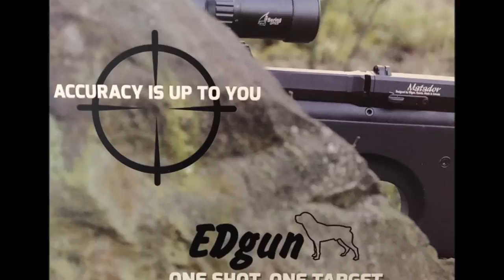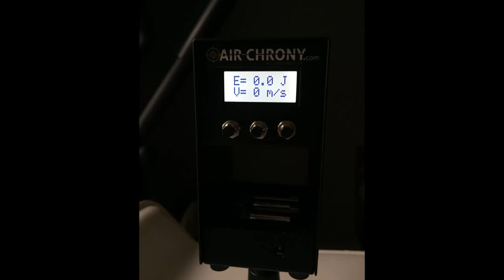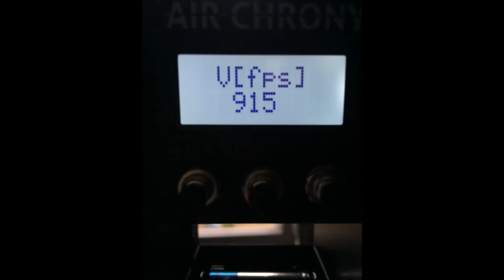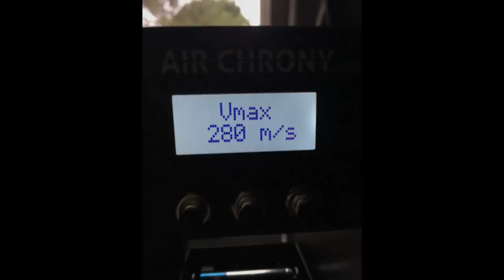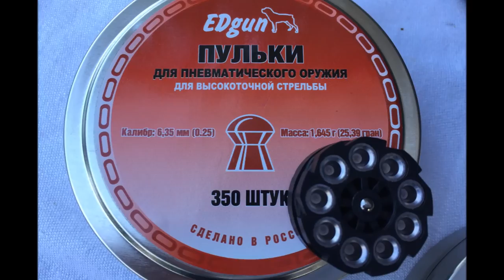Air Chrony MK2.Bipod Atlas.Chargeur EDgun 6.35 cal.25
Déballage, Chargeur EDgun 6.35 cal.25 + Air Chrony MK2 avec Accessoires + Bipod Atlas et Test au Chrony du Morana 6.35 cal.25.Je viens de Traduire Les Caractéristiques et Paramètres du Chrony MK2 pour ceux que ça intéresse. Penser à Télécharger le Logiciel (Gratuit AirChrony.1.15.13.201) sur le site.  Lien

BALLISTIC CHRONOGRAPHE MK2
Le dispositif est conçu pour mesurer la vitesse et projectiles à énergie cinétique tiré de canons à air .

PARAMÈTRES:
Données techniques pour le chronographe AirChrony MK2:

• Vitesse de mesure: 4-500 m / s
• consommation de courant: 35 mA (avec écran LCD rétro-éclairé: 80 mA)
• Alimentation: 2x 1,5 piles alcalines ou tension stabilisée de 230V ~ / 3-12V
• l'exploitation pile 9V - environ 5 heures
• Poids avec piles: 530g

Fonctions de mesure:
Les valeurs et les paramètres mesurés pour chrono AirChrony MK2:

• vitesse V [m / s]
• énergie cinétique E [J]
• compteur de coups jusqu'à 999
• l'énergie cinétique moyenne des ESR [J]
• VSR vitesse moyenne [m / s]
• vitesse minimale Vmin [m / s]
• vitesse maximale Vmax [m / s]
• DVSR de cohérence = | Vmax-Vmin |
• moyenne cohérence SV [m / s]
• La vitesse en pieds par seconde [FPS]
• RoF rapport de la vitesse (cadence) RPS (cadence par seconde) RPM (cadence par minute)

INFORMATION SUPPLÉMENTAIRE LA MESURE:

• Les réglages de balance des missiles de 0,01 à 25,00 g
• ajustement throught étalonnage à distance des portes de transducteur
• mémoire pour 250 mesures
• mémoire pour 250 mesures (après avoir sauvegardé les résultats ils seront conservés même après que l'alimentation soit coupée)
• le transfert de données vers un PC

LA MESURE:

Le canon de l'arme de zoom à une distance d'env. 10-20mm en face de portes optiques(depuis le côté de l'écran)

Commandes de la machine:

P1 - interrupteur principal
P2 - connecteur pour la connexion au PC (câble RS232)
P3 - connecteur d'alimentation
S1 - S3 - Boutons de commande

1- ERASE MEASUREMENT S3 = EFFACER LA MESURE
5- Setting bullet weigth = Réglage balle Poids
S1- READING THE MEMORY(sent to the PC)S1 = Lecture de la mémoire(envoyé vers le PC)
S2- STORE IN MEMORY(remains even after the disconnection of battery)S2 = Stocker en mémoire (reste même après la déconnexion de la batterie)
S3- DELETE THE MEMORY S3 = Effacer la mémoire
7- READING AND WRITING TO THE DEVICE MEMORY = LECTURE ET ÉCRITURE À la mémoire du terminal
2- VIEW MEMORY SHOTS V fps = Voir MÉMOIRE SHOTS V fps
17- press S1 - power on - Display light ON / OFF = Éclairage de l'écran ON / OFF